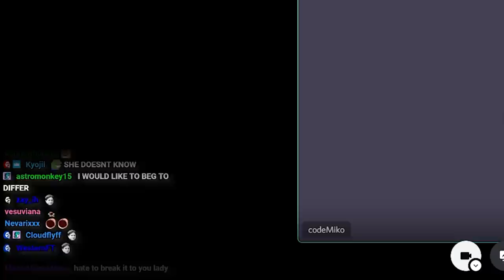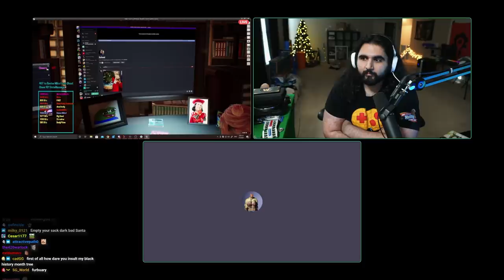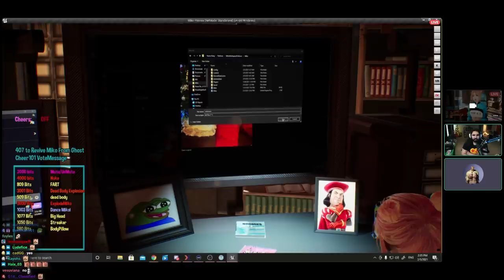Esfand tells Codemiko the truth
Shameless.